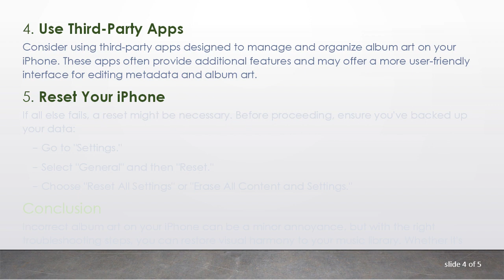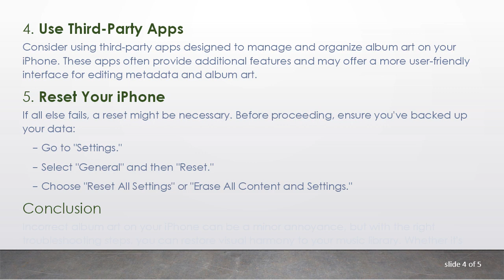Troubleshooting Incorrect Album Art on Your iPhone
Explore solutions to fix incorrect album art on your iPhone. Learn simple steps to ensure your music library displays the right cover images for a seamless listening experience.

If you're an iPhone user who enjoys curating your music library, you may have encountered the frustrating issue of incorrect album art. This discrepancy can be a visual nuisance, disrupting the aesthetic appeal of your carefully organized music collection. Fortunately, there are steps you can take to address and resolve this problem. In this guide, we'll explore various troubleshooting methods to ensure your iPhone displays the correct album art for an optimal music-listening experience.

Check Album Art Metadata

Often, incorrect album art stems from incorrect metadata associated with your music files. To rectify this, follow these steps:

Open the "Music" app on your iPhone.

Navigate to the song with the wrong album art.

Tap "Edit" and ensure the correct album art is associated with the song.

Re-sync Your Music Library

If the issue persists, it might be a syncing problem. Follow these steps to re-sync your music library:

Connect your iPhone to your computer and open iTunes or Finder.

Select your device and navigate to the "Music" tab.

Uncheck "Sync Music" and click "Apply" or "Sync."

Re-enable "Sync Music" and click "Apply" or "Sync" again.

Update iOS

Outdated software can sometimes contribute to glitches. Ensure your iPhone is running the latest iOS version:

Select "General" and then "Software Update."

If an update is available, follow the on-screen instructions to install it.

Use Third-Party Apps

Consider using third-party apps designed to manage and organize album art on your iPhone. These apps often provide additional features and may offer a more user-friendly interface for editing metadata and album art.

Reset Your iPhone

If all else fails, a reset might be necessary. Before proceeding, ensure you've backed up your data:

Select "General" and then "Reset."

Choose "Reset All Settings" or "Erase All Content and Settings."

Conclusion

Incorrect album art on your iPhone can be a minor annoyance, but with the right troubleshooting steps, you can restore visual harmony to your music library. Whether it's fixing metadata, re-syncing your library, updating iOS, exploring third-party apps, or opting for a reset, these solutions should help you enjoy your music with the correct album art once again.